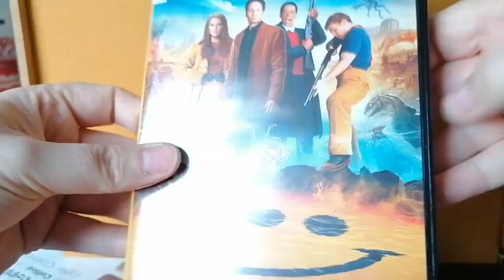Evolution DVD unboxing